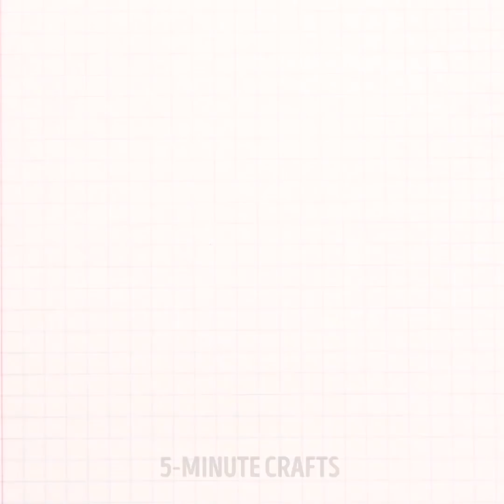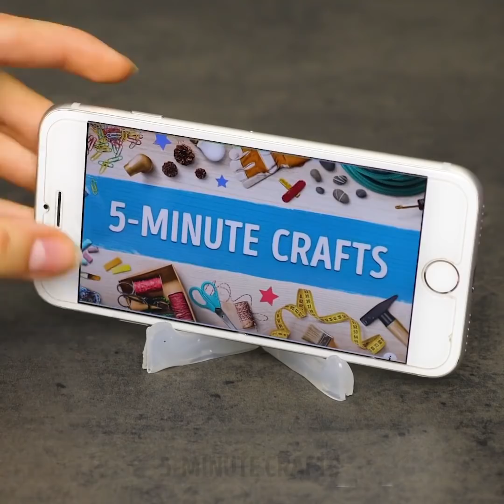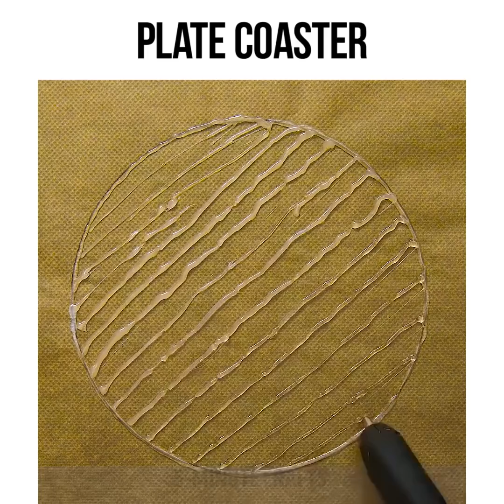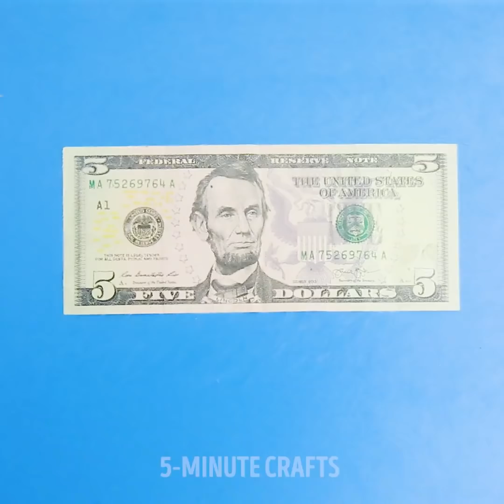24 CRAZY GLUE GUN HACKS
HOT GLUE GUN CRAFTS AND TIPS

Today you will find extremely cool crafts that could be made with a hot glue gun. You can use a hot glue gun to fix everything around the home, to decorate clothes and create décor items and to make fancy jewelry! Learn important tips how to use a hot glue gun: warm up your glue gun for a 10 minutes before start working with it; choose a glue gun that fits your hand; be careful while using it to avoid burns; if you dropped a bit of hot glue on a wrong place, let it cool and remove; if you see the glue strings, put glue sticks in the freezer.
Here are hot glue ideas everybody should know:
-    Redesign your old t-shirt and make every print you like
-    Create a cute waterfall that will be a great decoration craft for your home
-    Make super helpful high heels cap to run on the grass like a rabbit
-    You can create jewelry that will suit your personal taste and style: bracelets and necklaces for a themed party
-    You can easily fix your broken eyeglasses by using hot glue and a match
-    Make cute roses from hot glue that could be used to decorate your house
-    Do you love Paris? You can make an Eiffel Tower using a hot glue gun! Print a picture of the tower and follow our instructions!
-    Transform any hanger into a non-slip hanger with just a little bit of glue instead of buying new hangers
-    Add grip to the bottoms of slippery sneakers
-    Create a helpful cleaner for your brushes with a glue gun and a board. Watch our video!
-    Make a phone case with a hot glue gun and a thread. Wrap your smartphone with cellophane. Attach a thread to the glue stick insert into glue gun and easily make a phone case

Share your glue gun hacks with us!

TIMESTAMPS:
00:14 Handmade hair ties
01:10 Cute needle tops
04:22 Hot glue roses
07:19 DIY Eiffel Tower
12:12 Cheap makeup organizer
19:11 Hot glue plate coaster